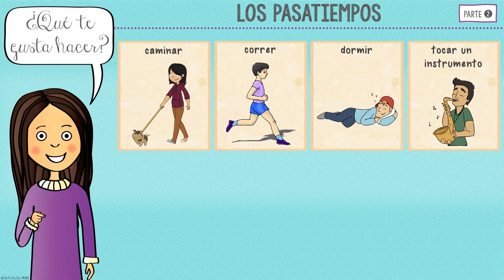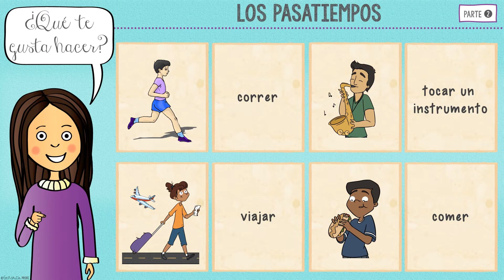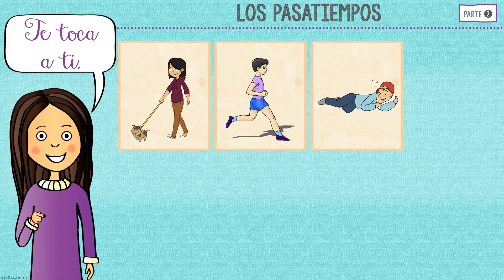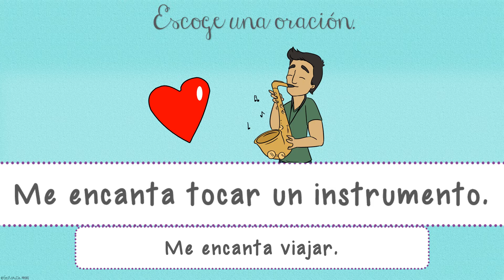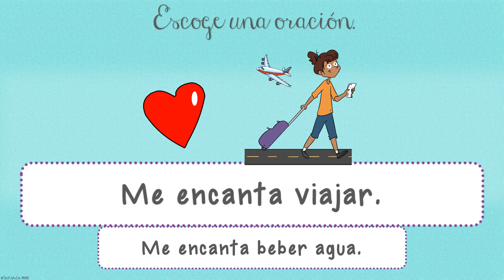LOS PASATIEMPOS (PARTE 2) - Spanish Pastime Activities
In this video, viewers have an opportunity to practice Spanish pastime activities using a variety of vocabulary and related images. Viewers are encouraged to pause the video for pacing and vocabulary practice. Aligns with ACTFL Novice Proficiency level. * For supportive material, please visit my TpT store*